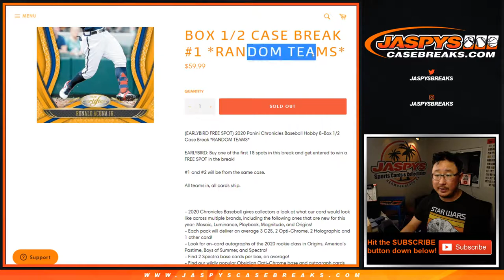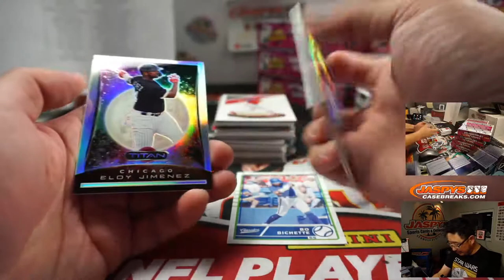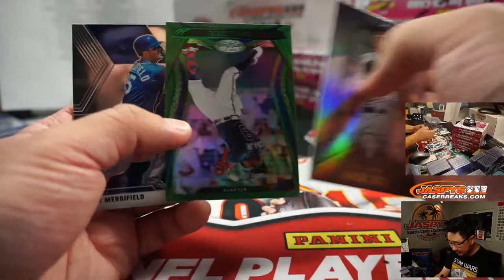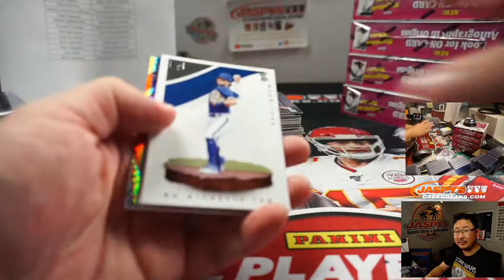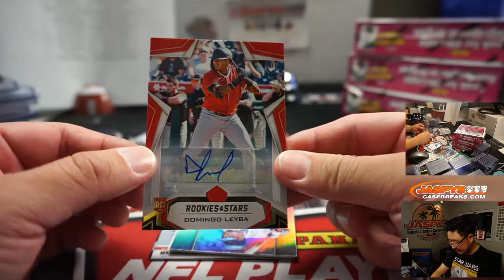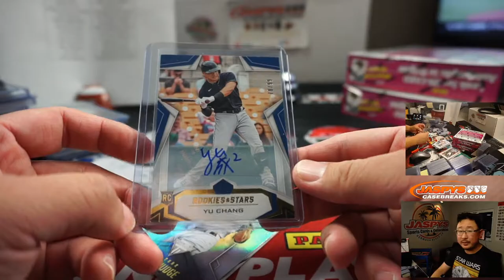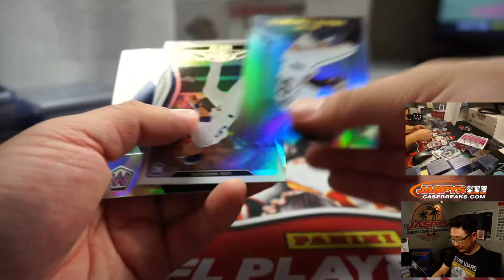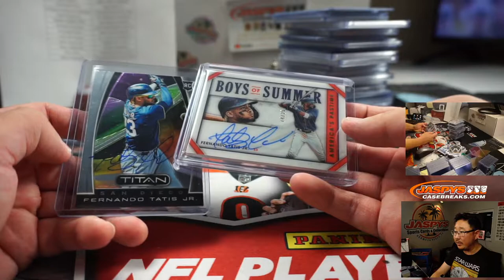F, 09.25.20 || 8Box (1/2) RT #1 || 2020 Panini Chronicles Baseball (MLB)